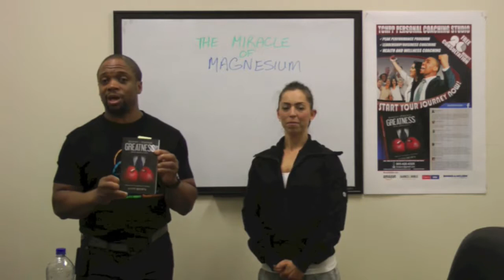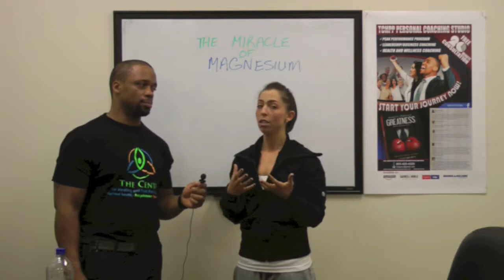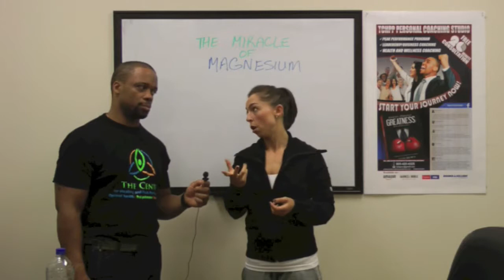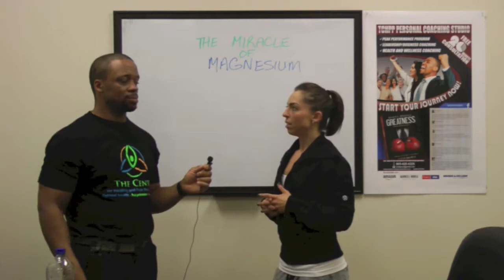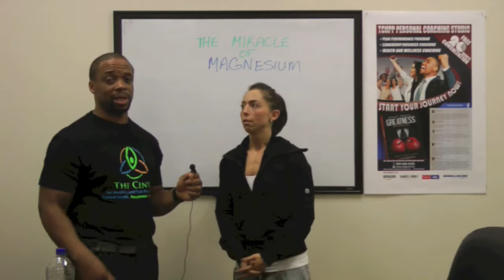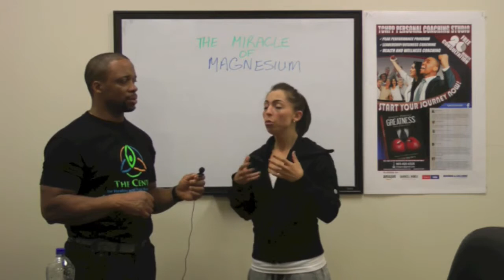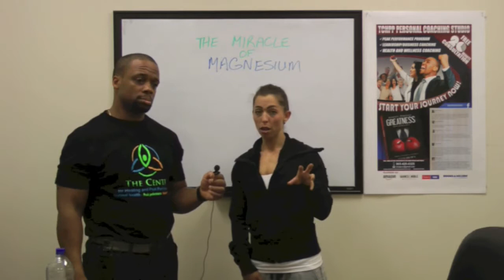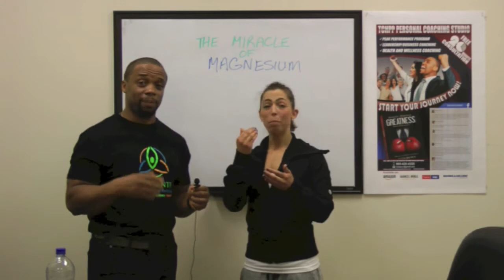Miracle of Magnesium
Are you anxious or stressed most of the time? Are you having difficulty in sleeping? Well, it maybe because of deficiency of this nutrient. In fact, 50% of Americans are deficient in this nutrient and don’t know it. I’m talking about Magnesium. In today’s Humpday Hustle video, we are joined once again by Julia Karantjas as we discussed the miracle of magnesium.